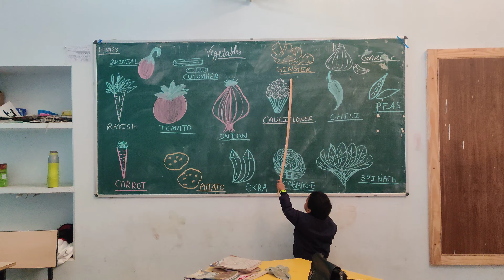बाल वाटिका के बच्चे ने सभी बच्चों को करवाई सब्जियों की पहचान जानिए सब्जियों के नाम हर्ष के साथ 🥕🥔🥒🍅